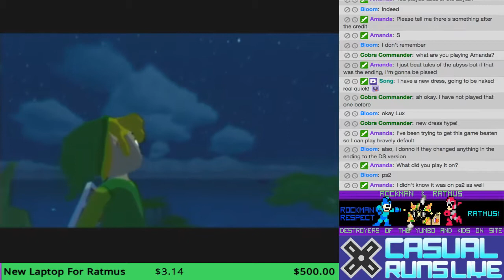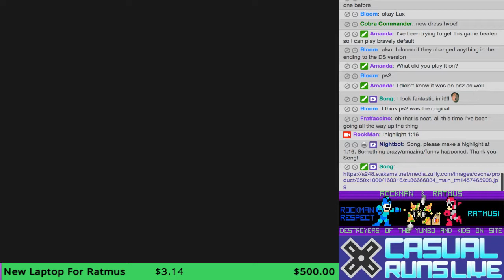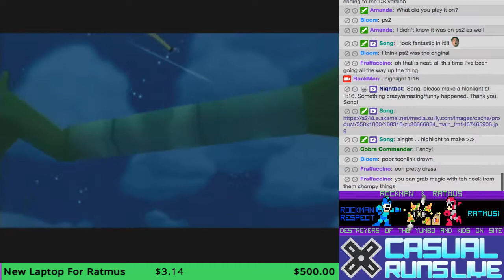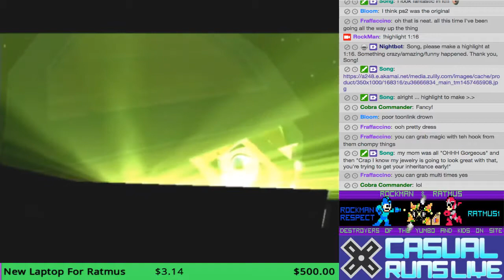Forest Haven Treasure Chart Fail/Win